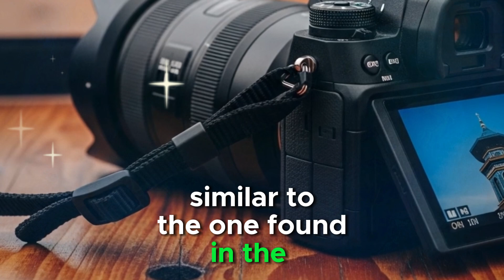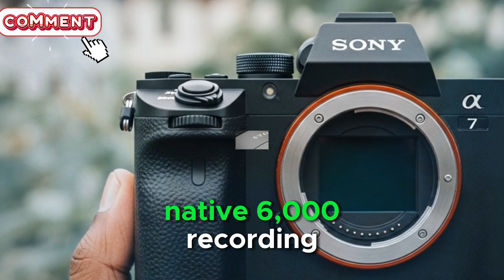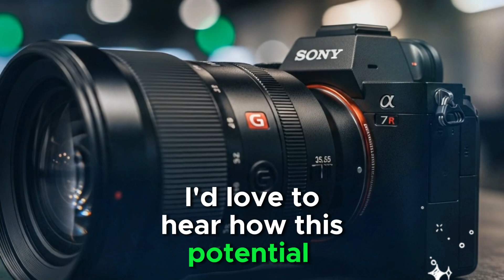Sony A7V - Finally Coming Soon with a New Distinctive Sensor!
The wait is almost over! The Sony A7V is finally on the horizon, and it's bringing a brand-new, distinctive sensor that could change the game for hybrid shooters. In this video, we'll dive into the latest leaks and rumors, breaking down what makes this new sensor so special. We'll cover the rumored specs, from its potential 44MP resolution and advanced AI-powered autofocus to its impressive video capabilities and improved heat management. If you're a photographer or videographer looking for your next upgrade, you won't want to miss our breakdown of why the Sony A7V might be the camera you've been waiting for.